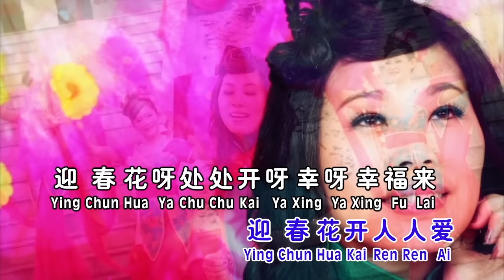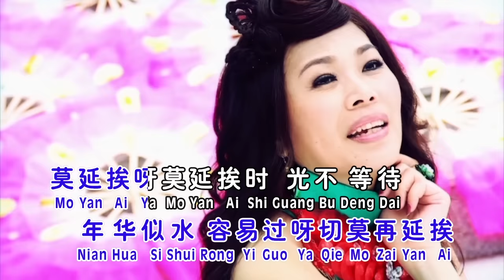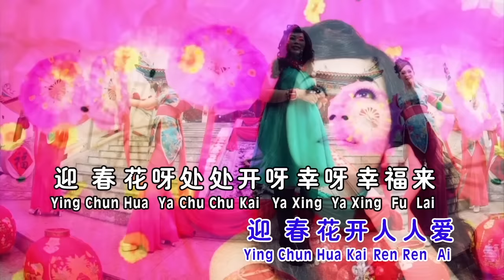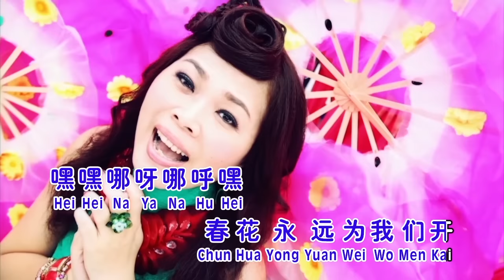欧俪雯SHARON AU I 长情贺岁金曲 I 迎春花 I OFFICIAL MUSIC VIDEO I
迎春花
词:舒音 曲:姚敏
正月里来迎春花儿开，迎春花开人人爱，迎春花呀处处开，呀幸呀幸福来，幸福来呀幸福来，呀大地放光彩，迎春花咱们大伙儿栽，嘿嘿呀哪呀哪呼嘿，合力培养勤灌溉，人人都把迎春花儿爱，无忧无虑乐自在，年华似水容易过，呀切莫再延挨，呀莫延挨呀莫延挨呀，时光不等待，迎春花咱们大伙儿栽，嘿嘿哪呀哪呼嘿，春花永远为我们开。